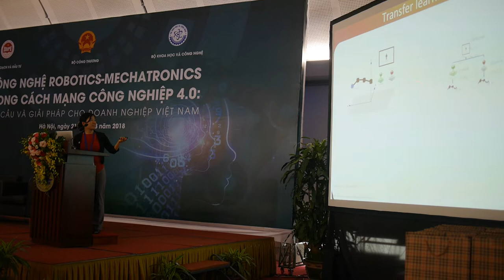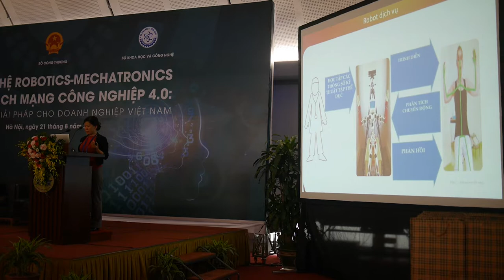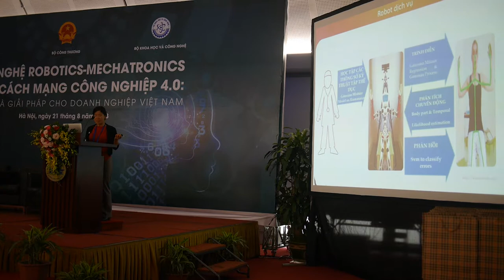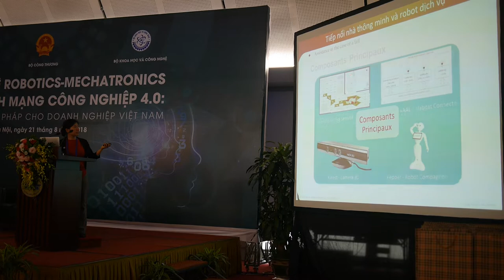Trí tuệ nhân tạo và Robot dịch vụ : Robot tự Học cách học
* Robot tự học cách học (learning how to learn)
* Học tăng cường (reinforcement learning)
* Robot huấn luyện viên (robot coach)
* Robot trong nhà thông minh (robots connecting to smart homes)

Trình bày ở KẾT NỐI MẠNG LƯỚI ĐỔI MỚI SÁNG TẠO VIỆT NAM 2018

21/08/2018